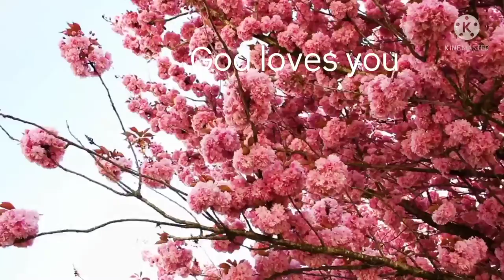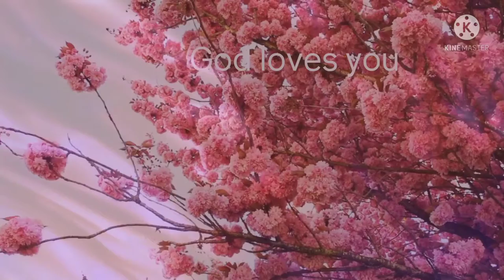God can Change anything || దేవుడు దేనినైనా మార్చగలడు || 21 June 2021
praise the Lord, please read Acts 16 th chapter.